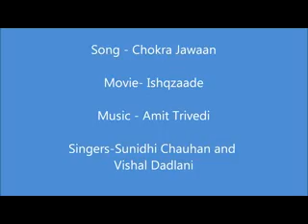Chokra Jawaan from Ishaqzaade by Sunidhi Chauhan and Vishal Dadlani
Song - Chokra Jawaan
Movie- Ishaqzaade
Singers - Sunidhi Chauhan and Vishal Dadlani